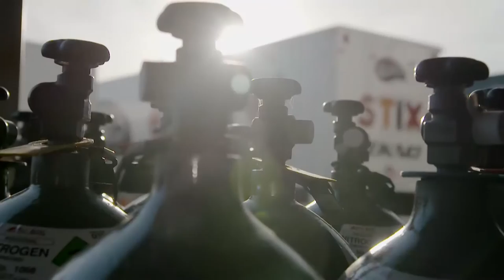Breakfast with Reynolds and Russell